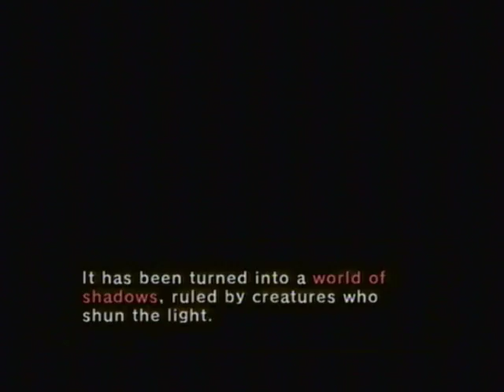Twilight Princess (Blind) #6 Twilight Town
Huh... being a wolf ain't half bad.
Facebook: ...if I used it more, I'd have a reason to link it. Forget Facebook.